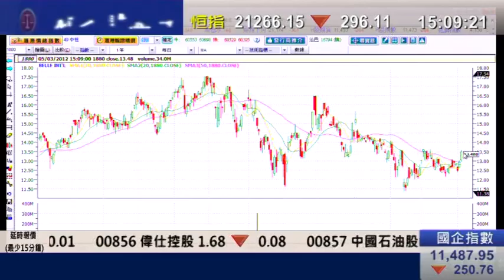耀才財經台 有問必答 徐冉凌 黄偉豪「內地消費股逆市走強」